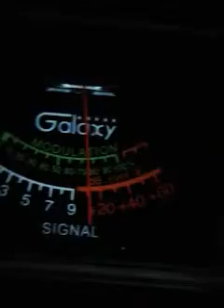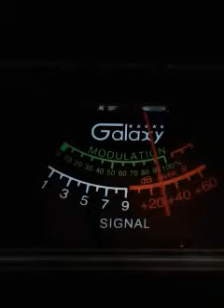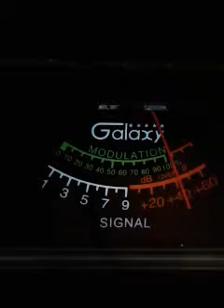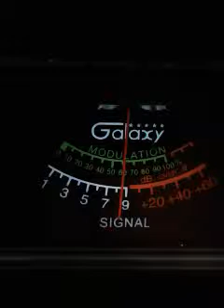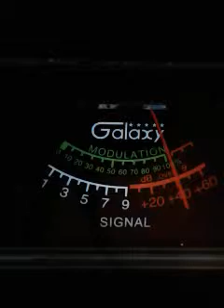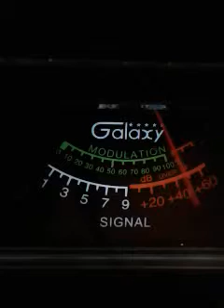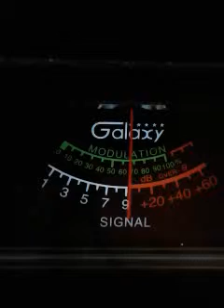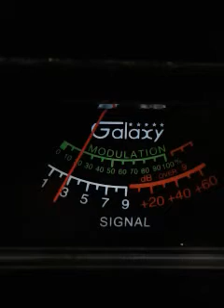Trinitron9. And the 813FL.talkshow.OTHERS. CH28. 5:00 pm